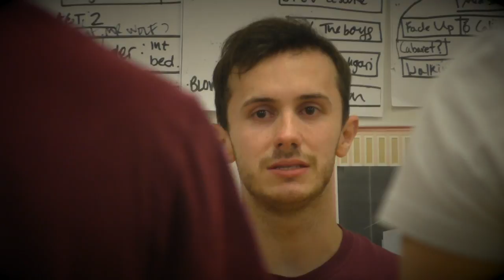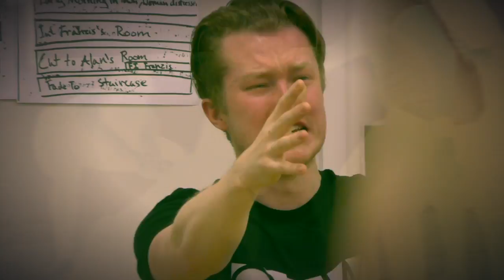dr caligari vlog 10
This video is about dr caligari vlog 10